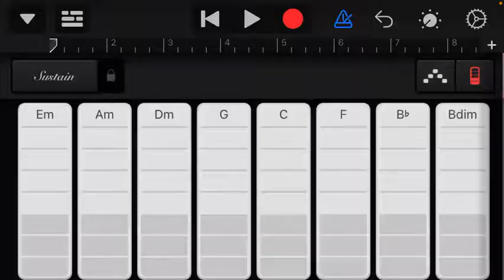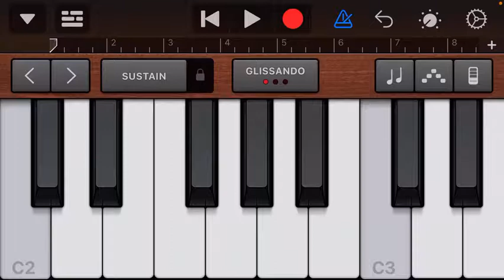Ballast Buzz WITHOUT THE BALLAST! Very Easy Fluorescent Light Buzzing Sound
The best combo is C2 and C3. Sounds JUST LIKE a fluorescent or HID ballast buzzing!